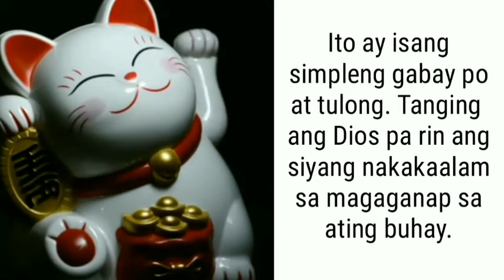TAGALOG KAPALARAN HOROSCOPE 11/19/2021 | LuckySWERTE 14